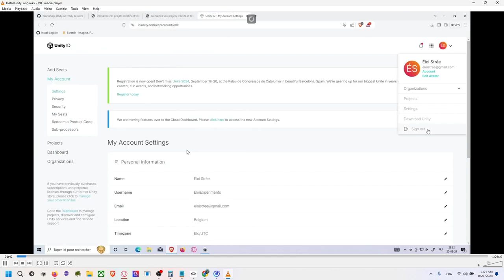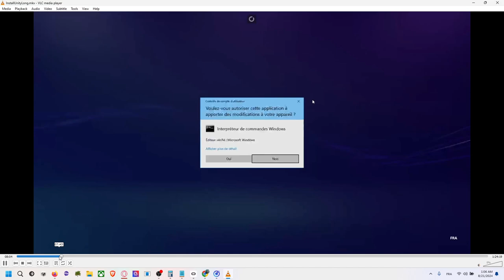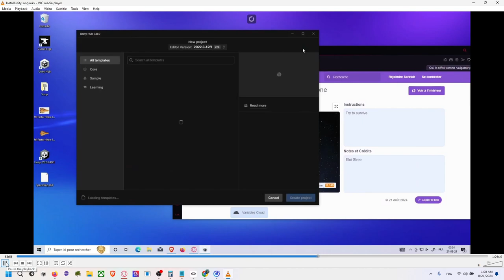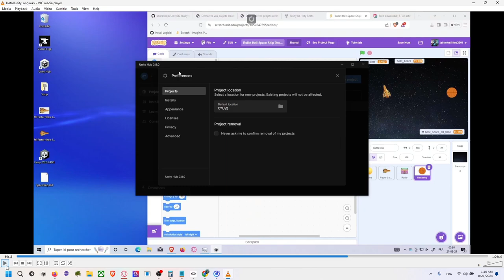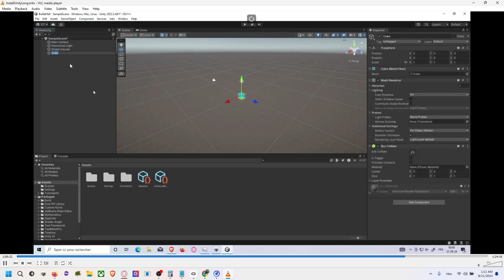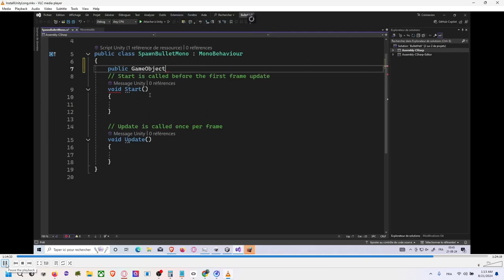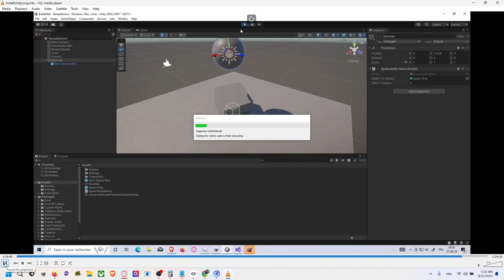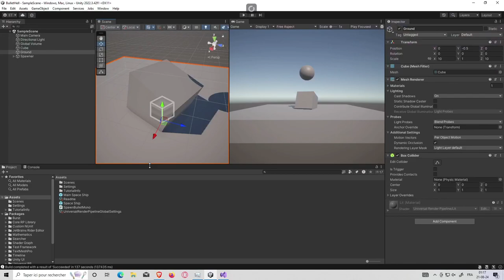Install Unity and Friend, part 3: Unity3D (Version acccélérée)